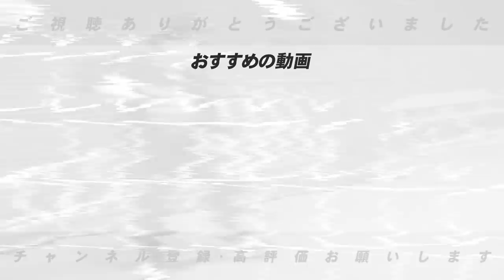【守備に自信がない選手はこの動画を見てください!!】阪神の失策問題や守備について語ります！